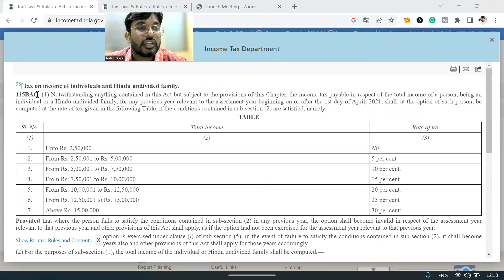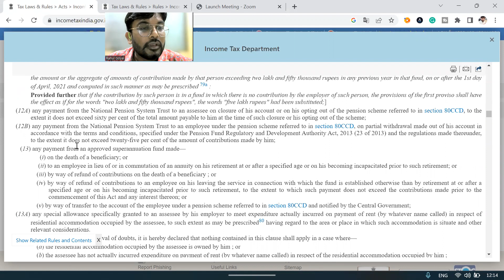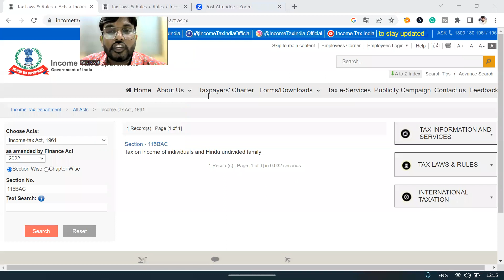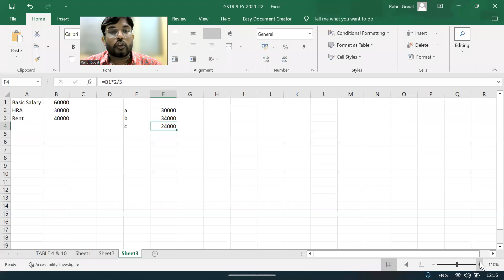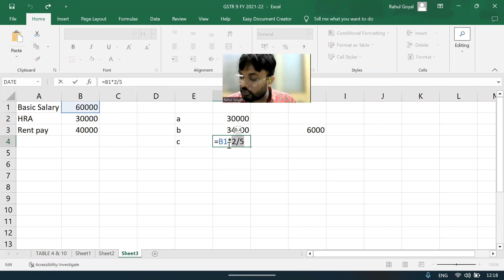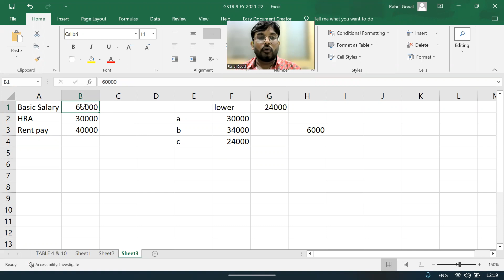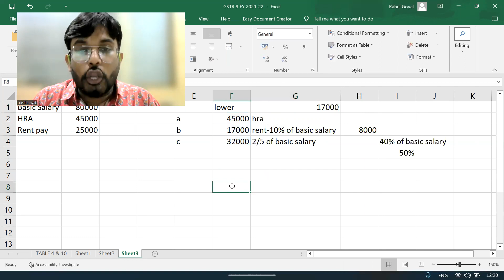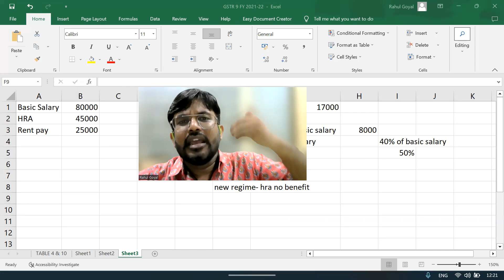HRA exemption in old regime vs new regime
HRA exemption in old regime vs new regime | HRA Exemption calculator